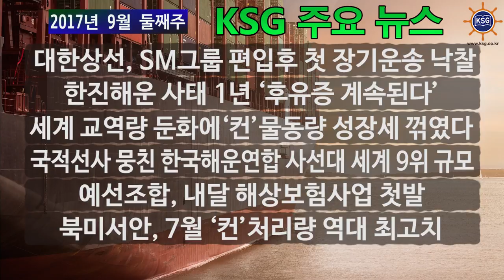2017년 9월 둘째주 KSG 주요뉴스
대한상선, SM그룹 편입후 첫 장기운송 낙찰, 한진해운 사태 1년 '휴유증 계속된다' 등